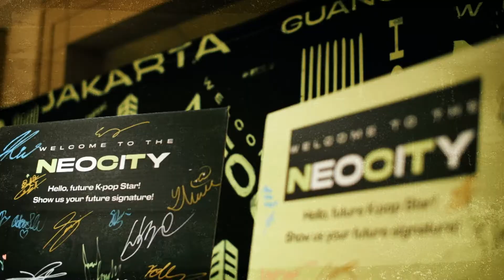Welcome to the NeoCiTy AUDITION JAPAN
APPLY NOW!